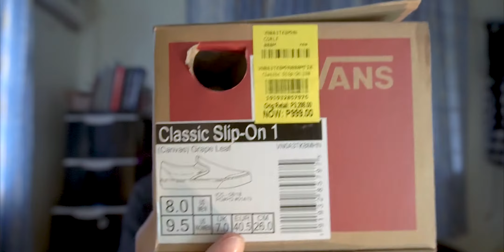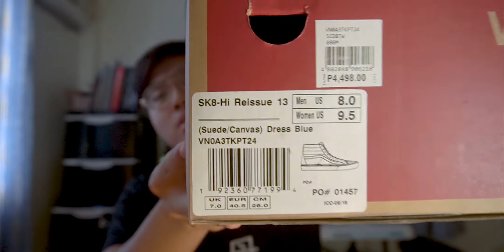VANS SALE! | Naubos Pera Ko (Filipino Vlog)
Nagsale yung VANS kaya syempre napabili ako! Panoorin mo nalang at magsubscribe! SALAMAT IDOL!

Additional Tags:

Vans Shoes Vans Slip-ons Vans Philippines
Vans Sk8-Hi Vans Sneakers Vans Sale